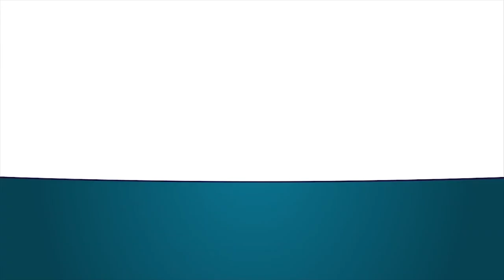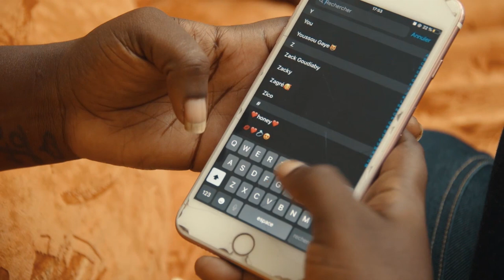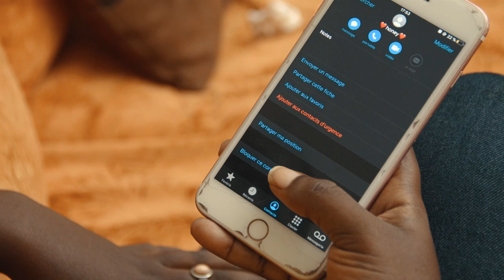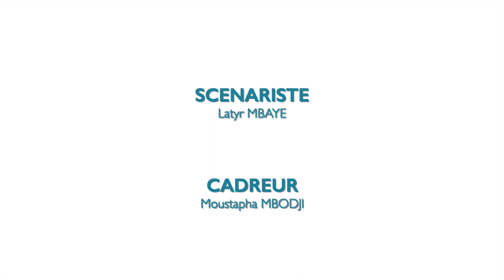SÉRIE SÉNÉGALAISE NAXAAR SAISON 01 EPISODE 15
Retrouvez - nous sur votre chaîne youtube dianke production